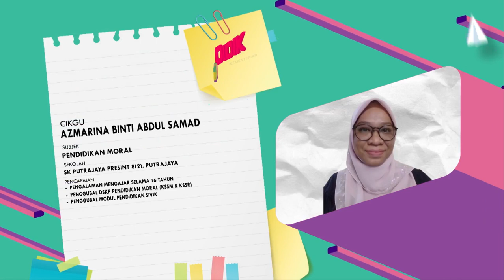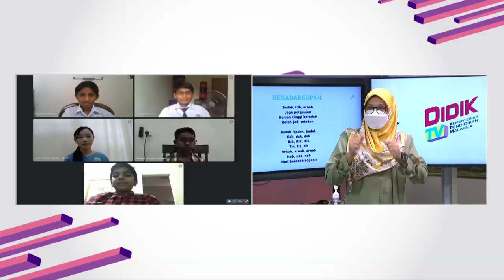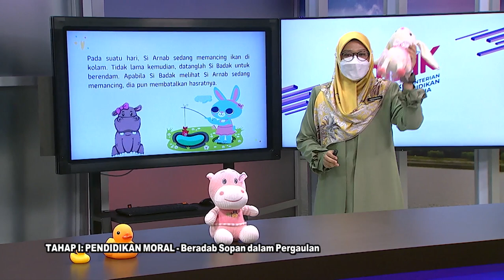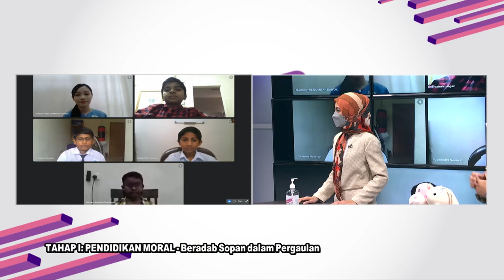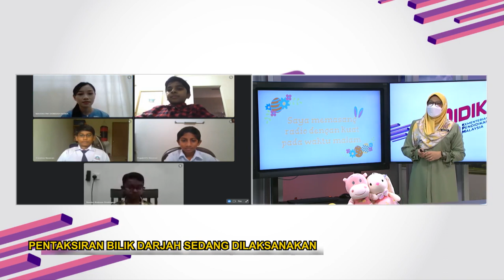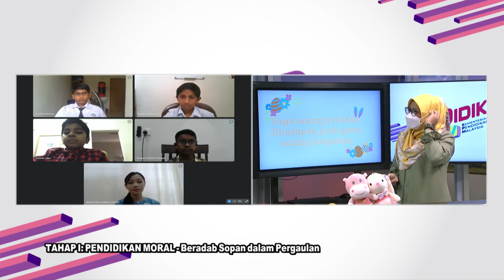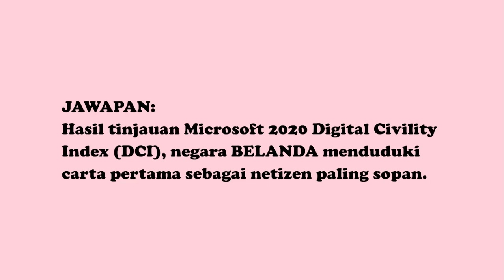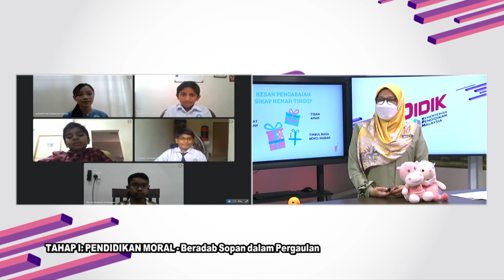DidikTV Teras Ep 269 Tahap I Pend Moral Beradab Sopan Dalam Pergaulan